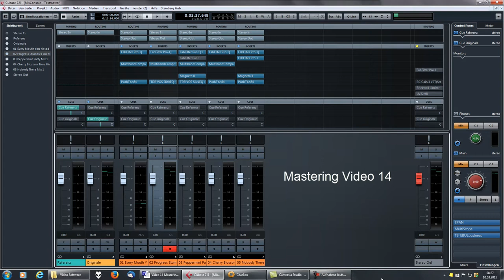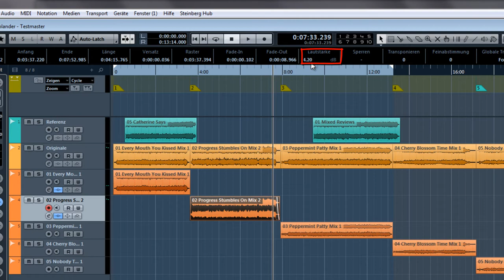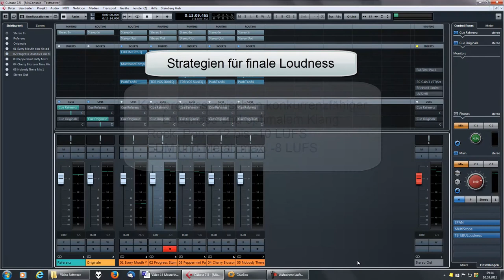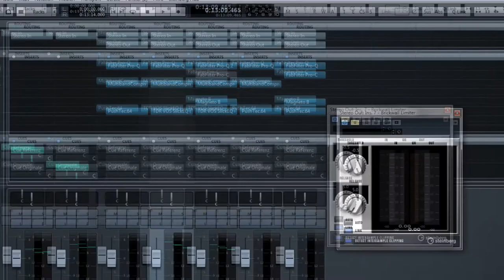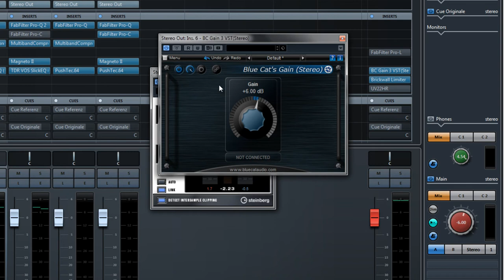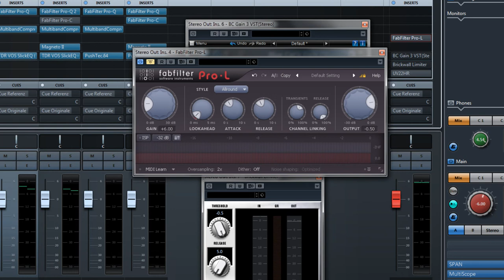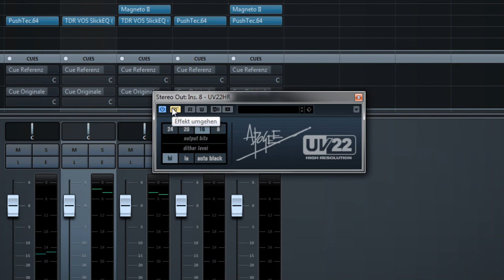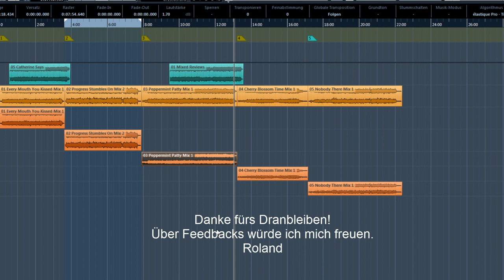Mastering Video 14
Fades, finale Loudness, Limiting, Dithering, Export und Brennen der Premaster-CD